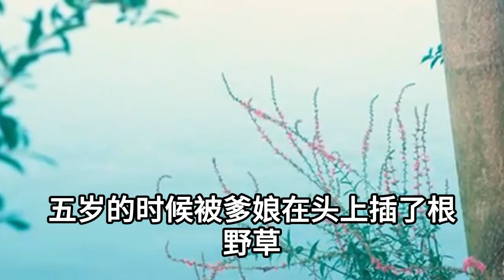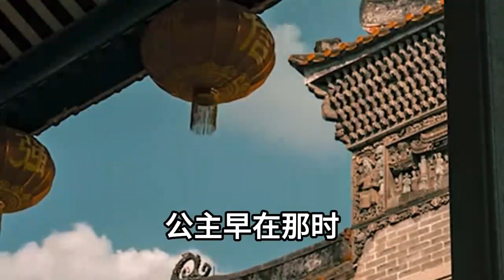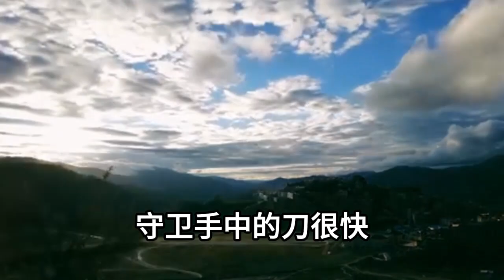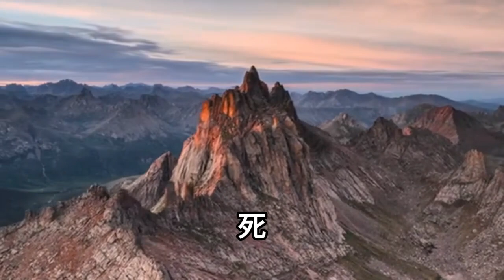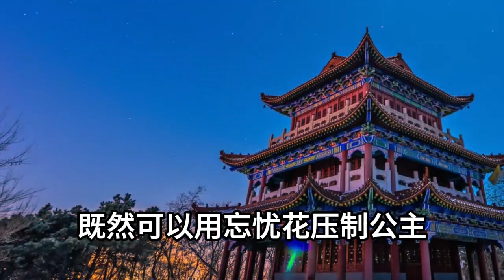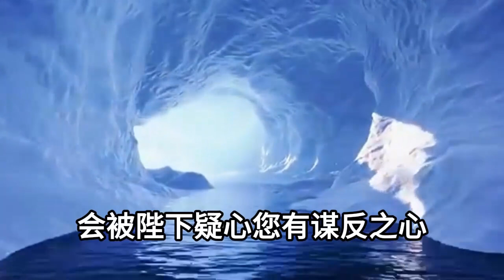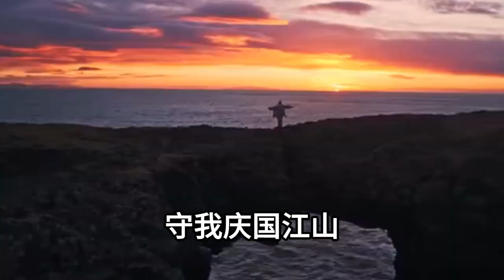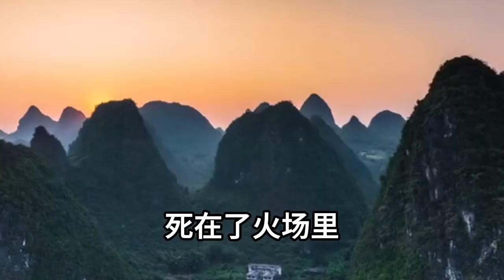家道中落後爹娘把我賣給公主，她心懷天下要帶我奔赴大同，卻不想完成任務回朝卻遞給我毒酒，封了內力讓我在火海裏苦苦掙紮，原来這壹切都是為了她那個情郎#情感故事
1、嫂子唇紅齒白膚若凝脂我哥享用完之後，將她從臀部以下攔腰砍斷，做成了人頭蛇身的美人蛇，關在籠子裏供村民們觀賞價高者得，不料壹個月後村裏除了我無壹人生還
2、爸爸折磨我媽把她丟進了狗場，沒想到母親竟意外懷了孕，為了報復她決定冒死生下怪胎，在生產那天屋外野狗狂吠，後來的事讓村裏所有人都遭了殃
3、我娘生我時傷了身子不能再孕，家中無子奶奶大罵我媽孬種，將她脫光衣服丟在了玉米地，就是那晚村裏所有男人侵犯了她，後來的事卻讓全村人徹底嚇傻
4、婚禮前我被鎖在家裏壹個月，繼父每晚都會來我房間直至懷孕，我媽知道卻說肥水不流外人田，大姐二姐懷的都是這畜生的種，我這樣做讓他牢底坐穿永不超生
5、昨天是我姐和姐夫結婚的日子，我趴在門口準備鬧洞房，卻聽見婚房裏傳來姐夫痛苦的哀嚎，我忍不住從門縫偷看，眼前壹幕讓我當場嚇癱